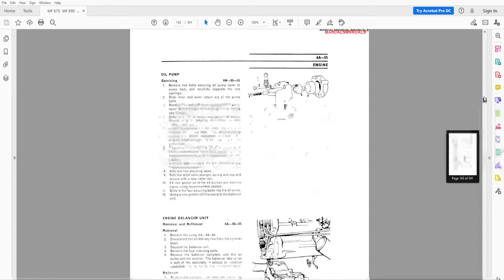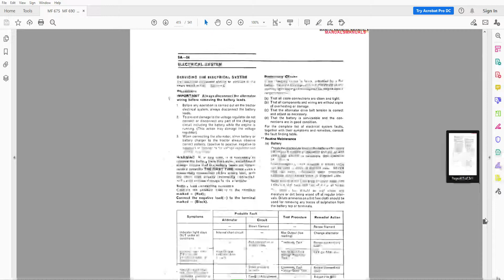Massey Ferguson 675 690 698 - Workshop Manual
541 pages in English

• Zoom IN/OUT